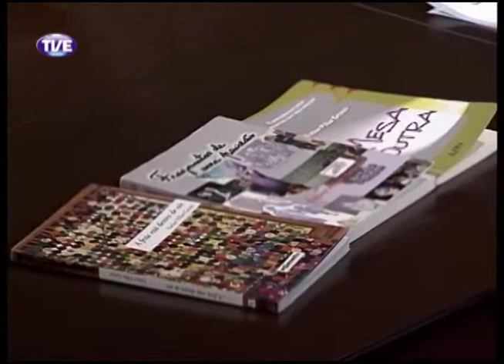Primeira Pessoa Esther Grossi Parte 4